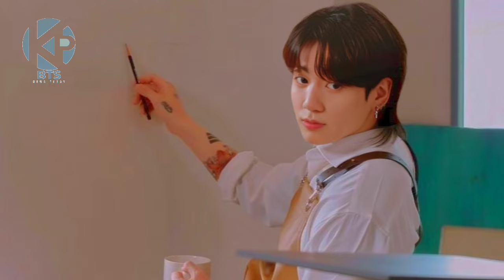Fans cried remembering Jungkook's memories throughout history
Jungkook's latest news today! Jungkook's Musical Influence: Evidence of His Amazing Talent and Artistry.

On Monday, February 12, 2024, amidst the captivating atmosphere in Tokyo, Japan, the "Asia Tour Once Again" filled with stars witnessed a captivating performance by Ahn Hyo-Seop, also known as Paul Ahn. Among the mesmerizing melodies repertoire, one rendition stood out as Ahn captivated the audience with a version of "Standing Next To You," the lead song from BTS member GOLDEN's latest album.